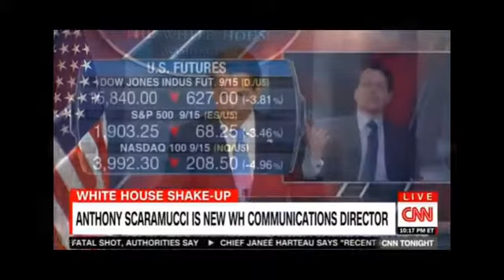CNN Tonight 7/21/17 - Sarah Huckabee Sanders Takes Over As press Secretary